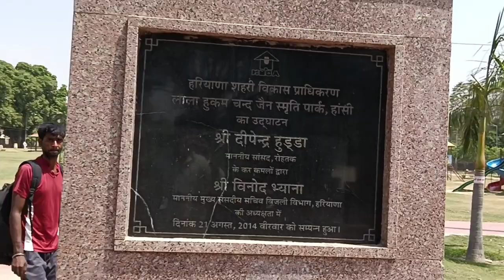Parul n kr diya scam hamare sath ,kaise kiya Parul n scam ?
scam hogya hamare saath,aj ho giya scam hamare sath,dost log scam kya hamare sath,scam hogya humare sath ☹️ ~ don’t buy online products 😒,scam hogya,hare sath hua popat,hamara first vlog,kar diya hampe prank,phonepay scams,google pay scams,गोवा scams,scams in india,kanha rathore vlog,kanha rathore,kanha rathore vlogs,goa massage parlour scam,amul sharma vlogs,amul sharma,movie shooting ke liye giya tha,ek rat gril ke saht,thara bhai joginder

kadai ho gai,ladai ho gai 7,ho gai ladai,ghar pe ladai ho gai,lagai ho gyi,ladai ho gaya,subah subah aditi se ladai ho gai,ladai ho gayi 😡👊,holi me ladai ho gayi,holi ke din ladai ho gayi,toll plaza pe ladai ho gayi,mere subscribers ki ladai ho gayi,ladai hogyi,ladai,shoot pe hui ladai,fight ho gayi,ladai video,lodai lodai lodai hobe dj,gurgaon toll pe ladai,teri meri ladai,fight ho gayi 😡👊,toll tax pe ladai,elvish yadav vlogs